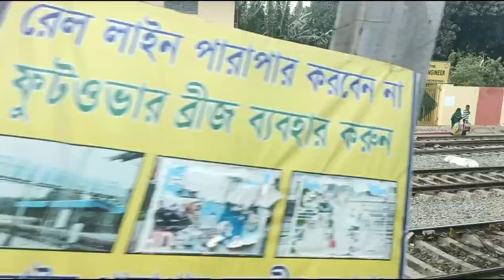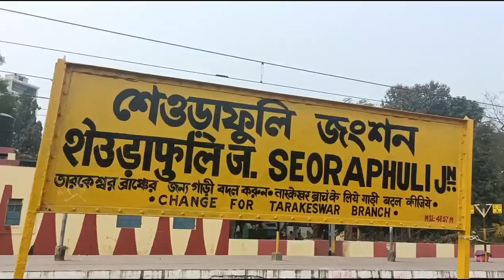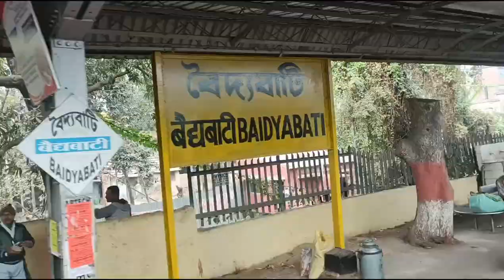Hooghly institute of technology college vlog ❤️ ||TCS vlog